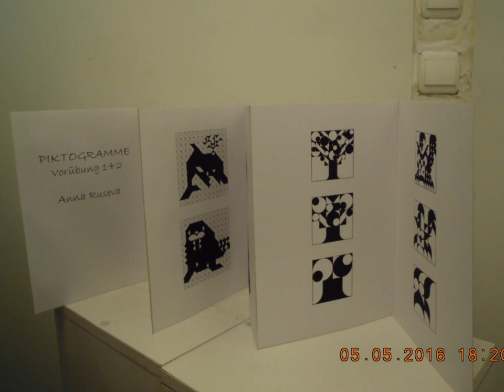BUL-ART - VARNA CULTURAL - MAY-2016.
A SMALL-GREAT APLICAPBLE ART EXHIBITION FROM YOUTH BULGARIAN OUTLANDER MASTERS, INDEED.